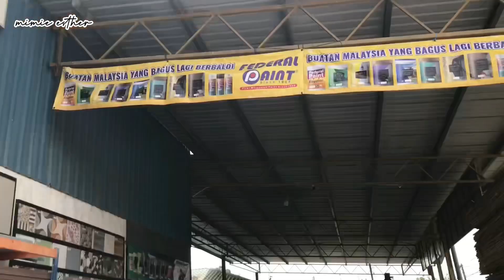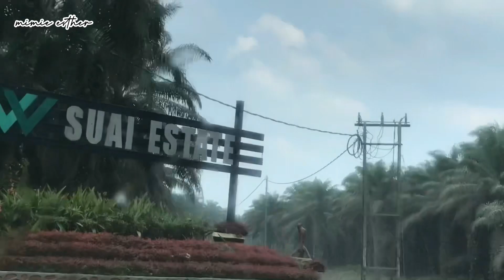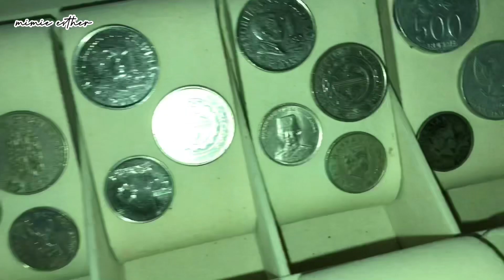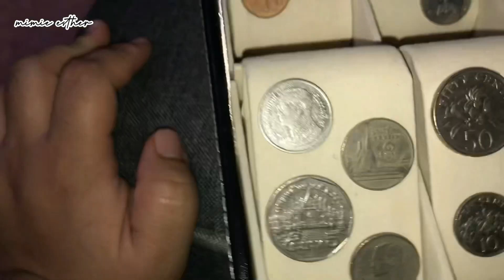Iban Vlog|pulai rumah panjai 🏡 ,meli perabot ngau cat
hello beautiful people ❤️✨thank you for clicking this video,hope you enjoy it!

✨About Me
I'm Iban from Bintulu,Sarawak. 🇲🇾 Nice to meet you guys ! ❤️ I'm a Iban vlogger , I make lifestyle videos and will upload it frequently as i can .

✨Background Music
*from Inshot

✨Intro/Outro Music
*from Inshot
Musician: Jeff Kaale

✨Camera: Iphone 7
✨Editor: Inshot

✨filming date